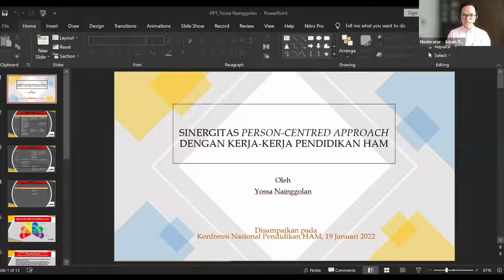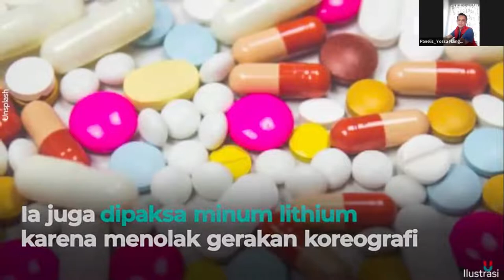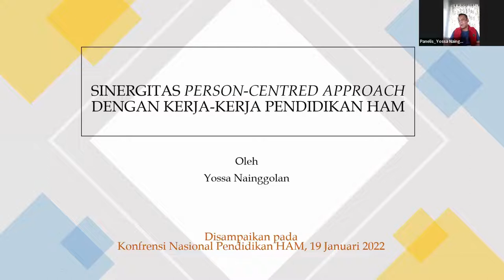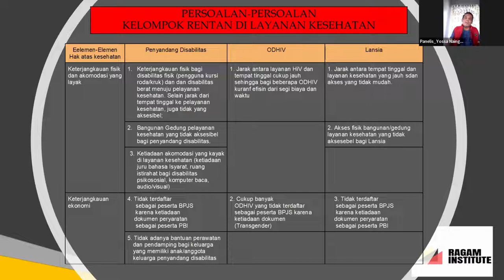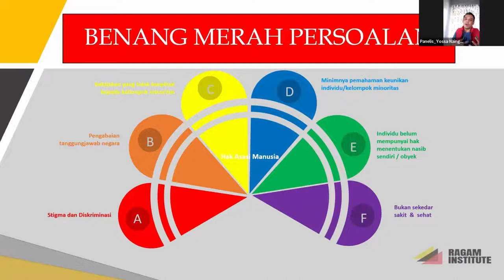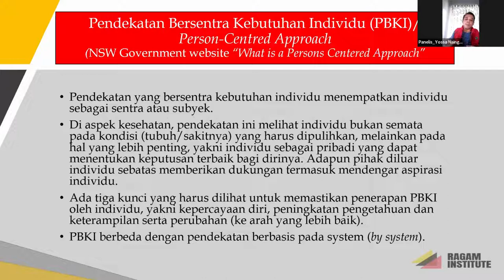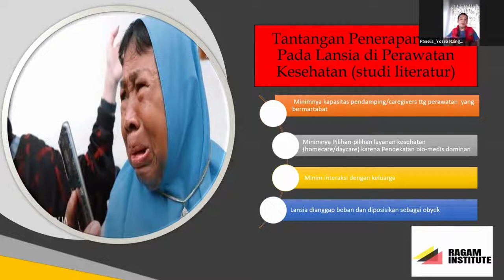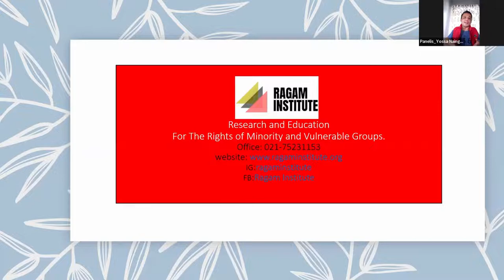Yossa Nainggolan – Mensinergikan Pendekatan Bersentra Kebutuhan Individu dalam Pendidikan HAM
Yossa Nainggolan – Mensinergikan Pendekatan Bersentra Kebutuhan Individu (Persons-Centered Approach) Dalam Kerja-Kerja Pendidikan HAM

Konferensi Nasional Pendidikan HAM diselenggarakan pada 17-19 Januari 2022. Pada Panel 9 tema yang dibahas adalah Alternatif-Alternatif untuk Mengembangkan Pendekatan dan Metode Pendidikan HAM

Pendidikan HAM tidak bisa dilakukan dengan pendekatan dan metode yang itu-itu saja. Berbagai kebutuhan dan perubahan terkini menuntut para pendidik dan penggerak pendidikan HAM di mana pun berada untuk mengembangkan berbagai alternatif dan model-model yang lebih kreatif agar pendidikan HAM makin diminati. Panel ini ingin melihat bagaima refleksi pendidikan HAM yang sudah ada, bagaimana mengembangkannya, dan terobosan-terobosan apa lagi yang bisa dilakukan agar proses pembelajaran semakin relevan. Selamat menyimak!